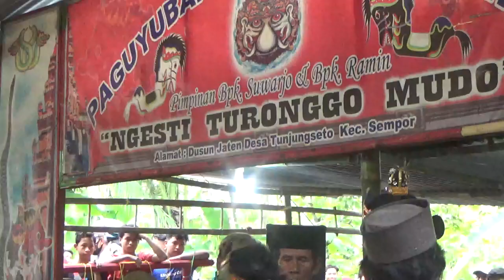Lais atau Sintren Ebleg Ngesti Turonggo Mudo di Tunjungseto Sempor Kebumen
Lais atau sintren atau bandan atau putri putrian, ebleg Ngesti Turonggo Mudo di Tunjungseto Sempor Kebumen